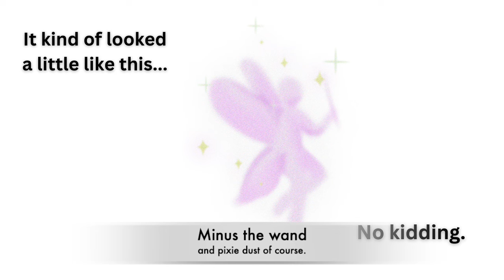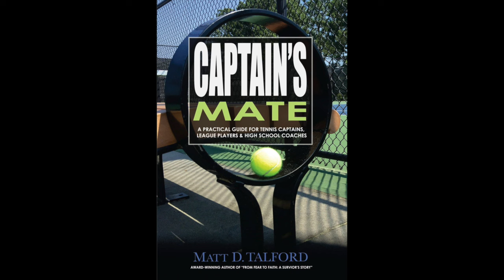WHAT WAS THAT?? Did An Angel, Ancestor or Spirit Guide Show Up in My Video?? 😱😳🤯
I have to tell you all, this might be the most edgy or "on-the-fringe-of-reality" video I have ever produced! What I saw when I watched the replay of one of my recent live streams (video link below), absolutely grabbed my full attention. I mean, I have reached a point in life where almost nothing surprises me anymore, but this... I have NEVER seen anything like it on camera before! Any ideas? Leave it in the comments (and please keep your comments high-vibrational!).